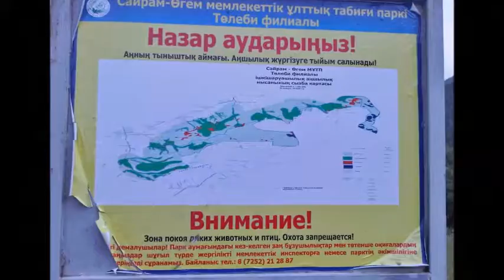УЩЕЛЬЕ СИЛЬБИЛИ. Gorge Silbili o.a.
Сайрам Угамский Национальный Парк.
Sayram Ugam National Park. Canyon Silbili. 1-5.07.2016.